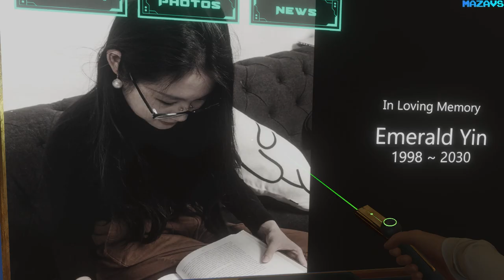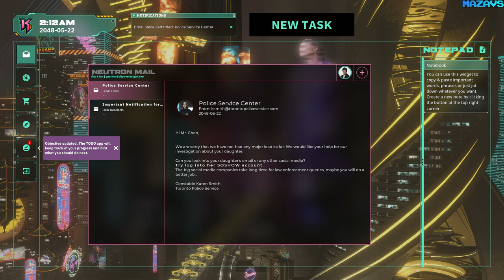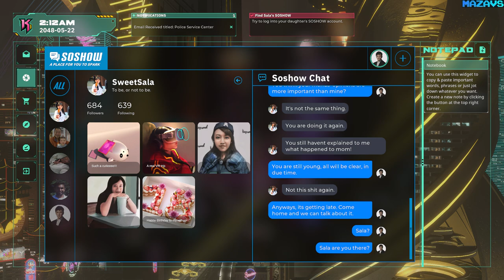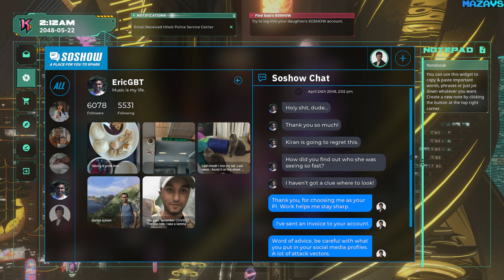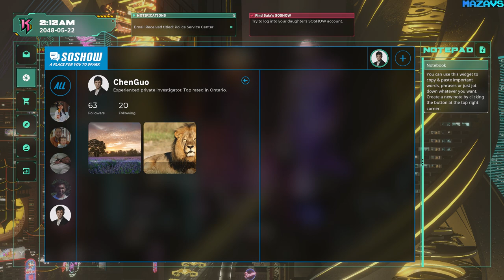Keyword: A Spider's Thread | GamePlay PC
Become an investigator in Keyword, a narrative thriller where you’ll depend on skills of logical deduction, hacking, and social engineering to solve challenging puzzles as the only means of finding your missing daughter. Play as Guo, a father with a complex past, who must use all the tools at his disposal to find his daughter, Sala.

Solve problems as you would in real life, hack into emails and social media, and dive into the dark web to find your daughter’s whereabouts, all the while uncovering secrets within your own home. Use binoculars to spy into the homes of neighbors, discover lurking enemies, and look over the city of Toronto to find important clues and put the pieces together.

Straddle the line between reality and the game as you depend on your natural intuition to guide you to your next step. With no dialogue prompts revealing answers it will be up to you to save Sala. Get lost in time loops as you discover if your past is all an illusion, or if it really is as you remember. Can all be forgiven? Is redemption possible? Or is there truly no way out?

Set in the near-future of 2048 in a city inspired by Toronto, Keyword merges cyberpunk with traditional Chinese aesthetic, creating an eerie and immersive environment.
Utilize binoculars to tap into your investigative side and uncover if people are who they say they are.
Immersive soundtrack that mirrors the emotional tone of the gameplay by Seycara.
Travel through time loops, changing your view on reality and evaluating if forgiveness is always possible.
Reconsider the consequences and impact of sharing your data and information online.
Gripping and thought-provoking narrative written by Future Science Fiction Master award-winning author, Jiangshan.
Three difficulty modes that let you decide the level of challenge you’re willing to take on with a flexible hint system if you get stuck.

32Gb Crucial DDR4-3000 (BL2K16G30C15U4B)
MSI GeForce RTX 3070 GAMING Z TRIO
27"AOC e2795Vh